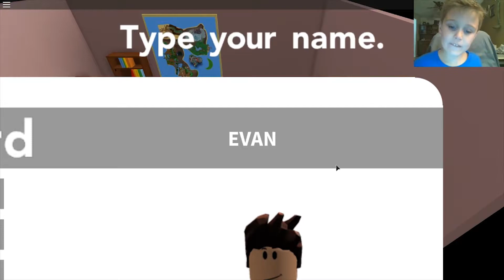Pokemon Brick Bronze on ROBLOX!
Pokemon Brick Bronze on Roblox.  My first battles and even caught a couple Pokemon!